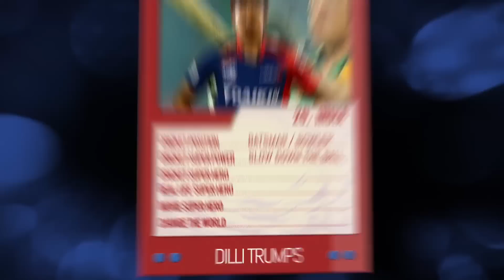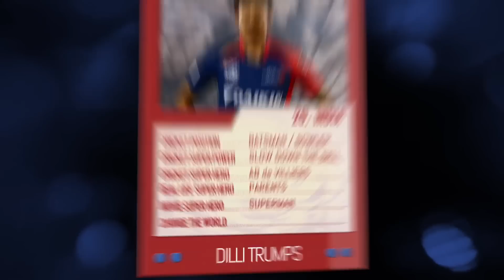Shreyas Iyer opens up about his real life super hero with DILLI TRUMPS.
Shreyas Iyer steps into the realms of electronic trumps, and he’s here to tell us all about his real life super hero, as well as what awesome cricket super power he’d love to have in order to play world class cricket. Find it all out, right here with DILLI TRUMPS.